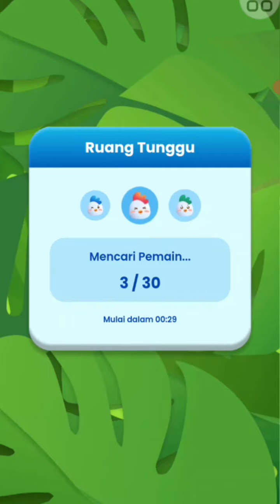Seruan main game shopee snake atau sweetcrossing ? | Mari kita mainkan game nya....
Hari ini aku mau coba
main game shopee snake yang mirip dengan game sweetcrossing .

lebih seru mana yah?

yuk koment yang udah coba game nya...